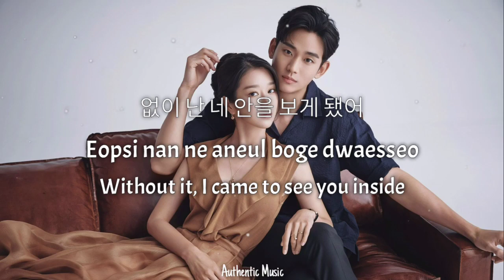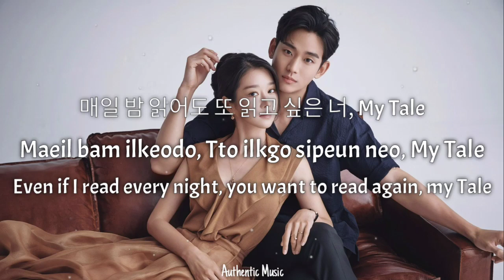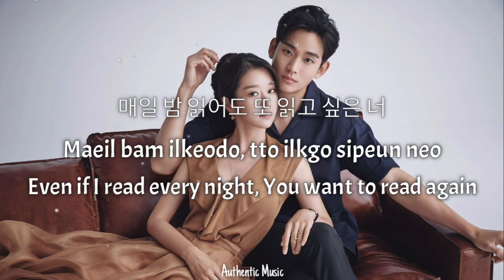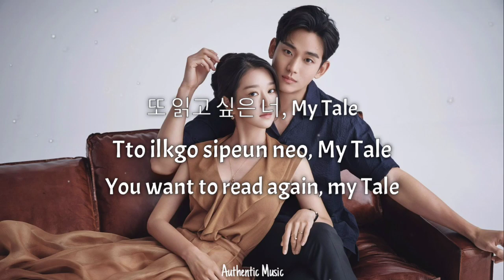Park Won (박원) - My Tale (Lyrics/가사) (Eng/Rom/Han) (From It's Okay To Not Be Okay)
Artist/Singer - Park Won (박원)
Title - My Tale
Drama - It's Okay To Not Be Okay